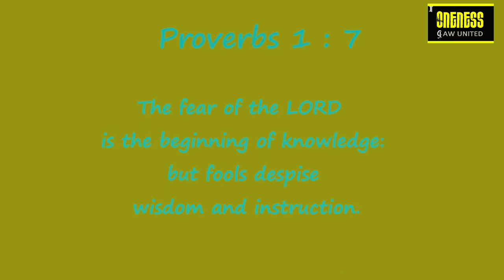25 DAILY DIAMONDS | Verse a day makes your way | Proverbs 1: 7 | Hear-Share-Bless